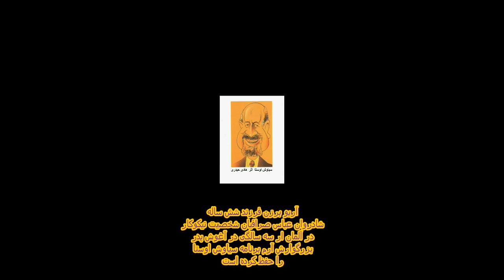سه سال پس از مرگ پدر آریو برزن صرافیان بیاد دارد اوستا را